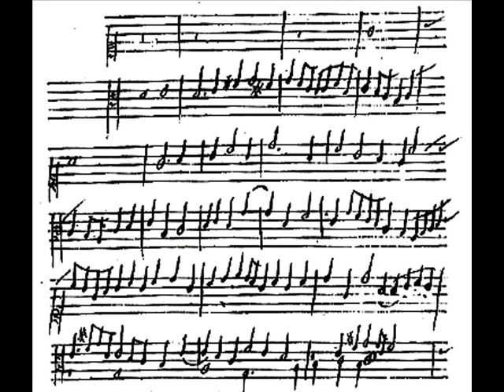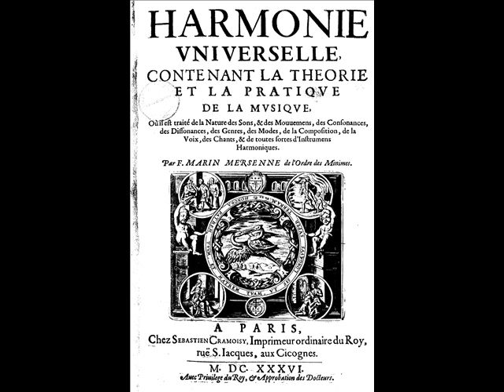Fantaisie de Ch. Racquet par Frédéric Muñoz à St-Rémy-de-Provence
Fantaisie sur l'hymne marial "Regina Coeli", pour montrer ce que se peuct faire à l'orgue... extrait de l'Harmonie universelle du Père minime Marin Mersenne (1636). Frédéric Muñoz à l'orgue Pascal Quoirin de l'église de Saint-Rémy-de-Provence (Bouches du Rhône - France). En concert lors du Festival "Organa" le 12 septembre 2015. Prise de son : Jean Verger.